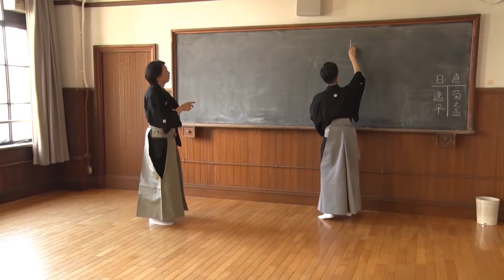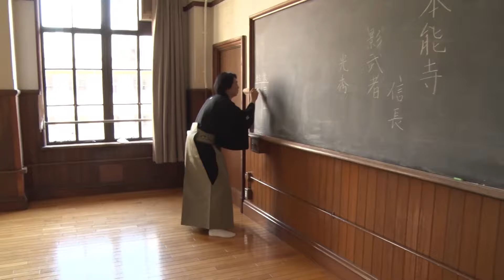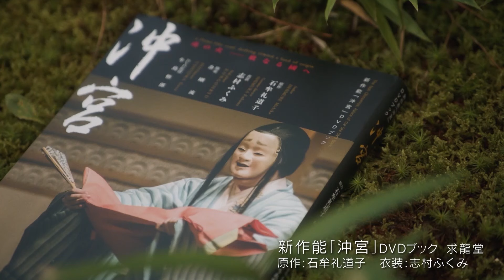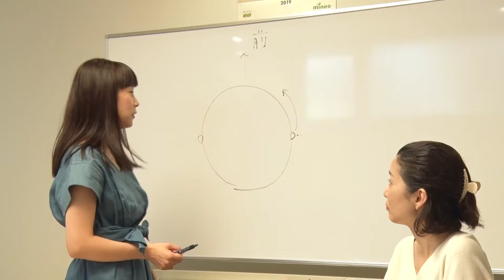【京都】能を追い続けるカメラマン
今回の主人公、上杉遥（うえすぎはるか）さんは日本でも数少ない能楽専門の写真家です。
能を愛し、山梨県から京都に移り住んでもう２０年になります。高校生の頃から能に興味を持った上杉さんは、京都の大学を卒業後、能に携わる仕事がしたいと舞台写真家に弟子入りしました。
この日は２０１８年に上演された新作能「沖宮」のDVDブック出版記念の写真展とトークショーを取材。写真は上杉さんの担当です。これまで舞台を中心に撮影してきた上杉さんですが、写真の他に失われた幻の芸能の復活に力を注いでいます。それは「白拍子」。白拍子とは中世に流行した歌と舞、及び舞手のことで、源義経の恋人であった静御前が知られています。
幻の芸能を現代へ。上杉さんの、白拍子復活への想いとは...？

【Sponserd by】
sunbridge
WELLER